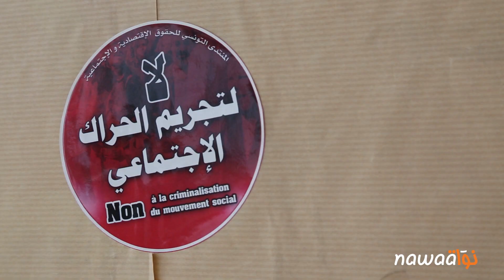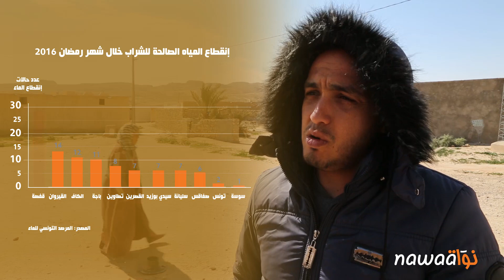الردّيف: مدينة تغسل الفسفاط ليعطش أهلها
بعد تسع سنوات من تلك الانتفاضة التي مثّلت أولى الضربات القاسية للنظام السابق، بدت الرديّف منهكة، جافّة ومعزولة أكثر وراء تلال الفسفاط المخزّن على مشارفها ليلفّها بسواد يعكس كارثيّة الوضع البيئي والصحيّ في هذه المدينة المنكوبة. لكنّ التلوّث والغبار السام الذّي يتسلّل يوميّا إلى رئات متساكنيها لم يكن الهمّ الأوّل لأهالي الرديّف، بل وجدنا المدينة على شفا إضراب عام -ألغي في اللحظات الأخيرة- احتجاجا على العطش الذّي تحوّل إلى هاجس فاقم من معاناة هذه المدينة الصحراويّة التي يعطش أهلها ليُغسل الفسفاط ويكدّس قرب أحيائهم غبارا يسمّم أنفاسهم.